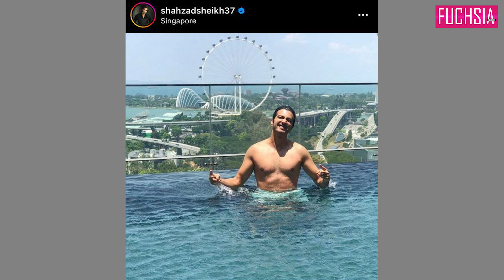Momina Iqbal | Ahsan Khan | Salma Hassan | Syed Jibran | Fun Game With The Cast Of Meray Humnasheen